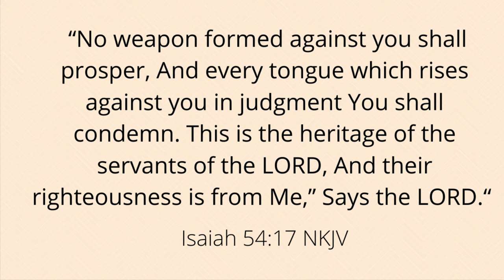WATCH THIS BEFORE STARTING YOUTUBE | Starting A YouTube Channel in 2021 | AllThingsDejaNicole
*The tips start at 9:10*
Today’s video is going to be about YouTube and the realities of having a YouTube Channel. It’s a New Year and I know some may be researching “How to start a YouTube channel in 2021” or trying to figure out “How to be successful on YouTuber” or “YouTube tips for Beginners” and I’m here to be give a few tips. Being on YouTube you’ll encounter so many issues especially if you do everything yourself. I’m going to be letting you know some of my struggles with YouTube, particularly from this video, as well as a few tips you need to know and think about before you start your YouTube Channel. I hope this video was helpful, I will be doing a more in depth run down of tips to help you out on your YouTube journey!